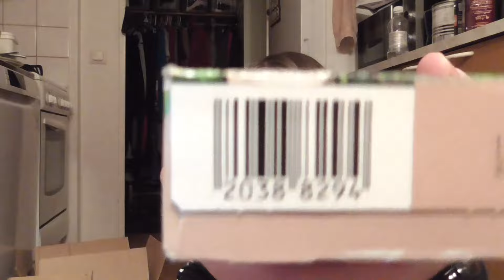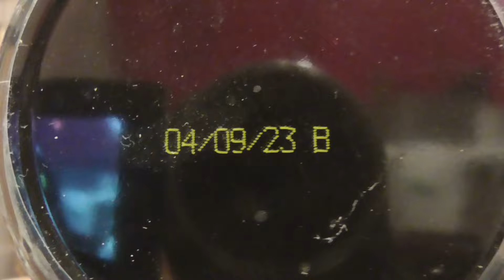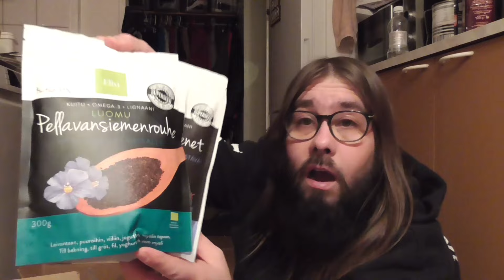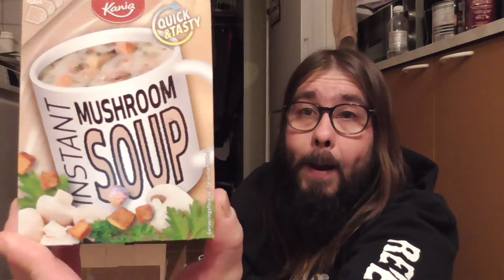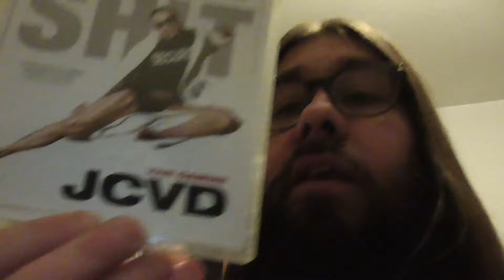Iltaa ja kiitos lahjotusesta